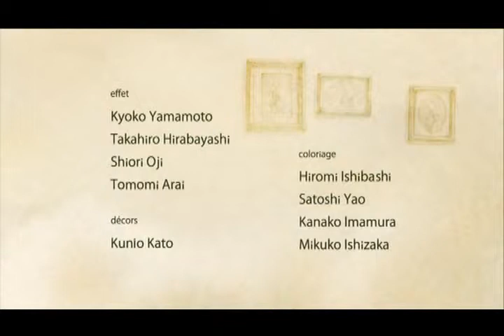Małe mieszkanko oscar winning short movie avi